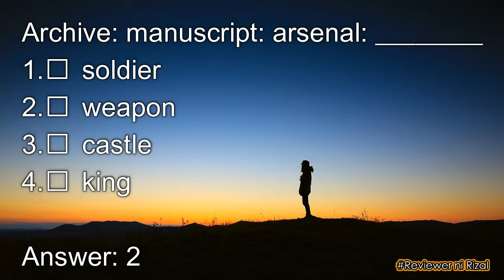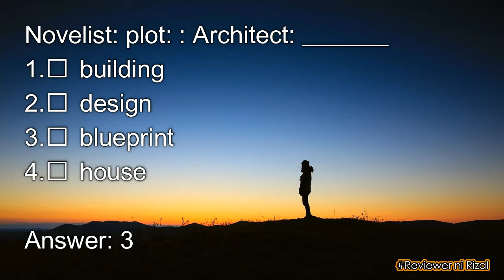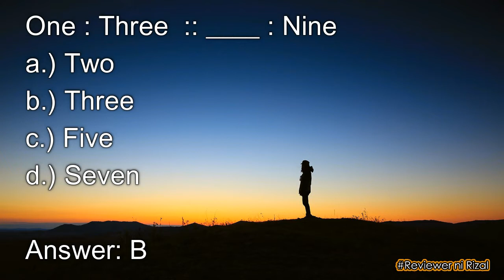Common analogy test in Civil Service Exam 9 Reviewer ni Rizal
Common analogy test in:
Civil Service exam
NAPOLCOM exam
Board Exam
Entrance exam

This video will show you the list of the most common misspelled words that appear in civil service exam, NAPOLCOM exam or even in Entrance exam in School

The purpose of this video is to help the examiners to pass the exam.

Godbless ! Review and Pass